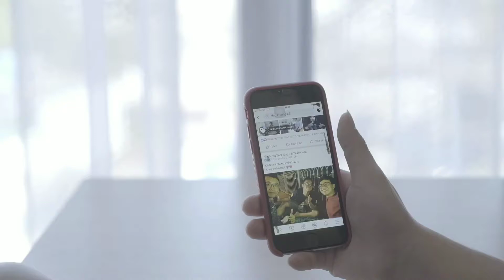फेसबुक ने किया अपना नाम चेंज || Facebook name changed || Facebook New Name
Facebook name changed
Facebook new name is meta

Hello I am Sachin and in my video you will get new facts and interesting videos which will increase your knowledge and if you like the video then you will definitely like, subscribe and share the video.

हैल्लो मैं सचिन और मेरे video में आप लोगो को नये नये fact aur interesting video मिलेंगी जो आपके knowledge को बढ़ायेगी और अगर video पसंद आये तो video को like, subscribe और share जरूर करियेगा |

Per refer 1200 Rs/-  milega
800 Rs/- download kara kar account create karane pr
Aur 400 jisko aap refer kiye wo 1st trade karega tb.